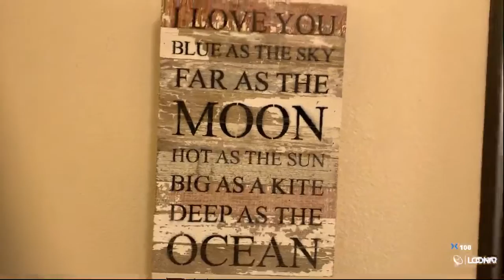SE1.313 @iamloonar What to shiggity do 2NITE?! [pt 2 IRL]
Length            : 2.12 GiB for 2 h 46 min 40 s 897 ms

Video #0          : AVC at 1 742 kb/s
Aspect            : 1280 x 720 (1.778) at 28.779 fps

Audio #0          : AAC at 69.5 kb/s
Infos             : 1 channel, 48.0 kHz